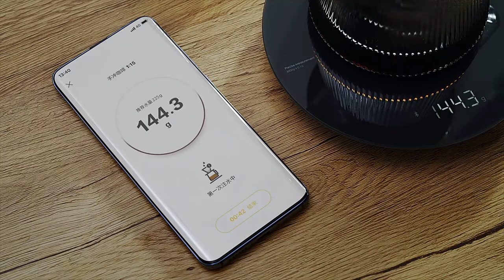Smart Digital Kitchen Scale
You can find the product, in the following link!